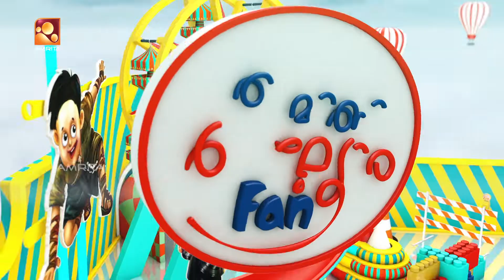Karishma | Immini Balyoru Fan | ഇമ്മിണി ബല്ല്യോരു Fan | Episode 80